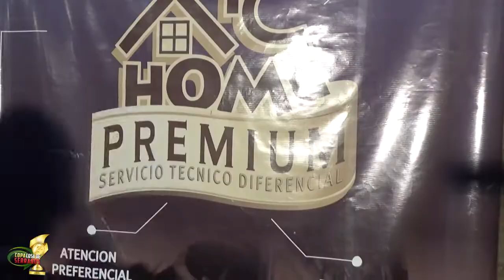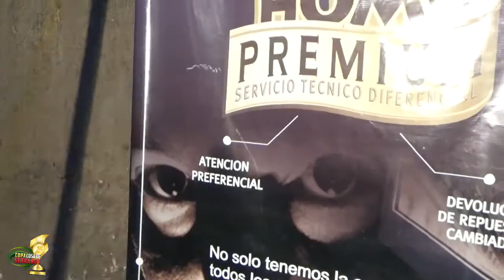Nacional de Campeones Tandil 2017 - Semi Veteranos - Los Loberman 1 (4) vs (2) 1 Club Casariego